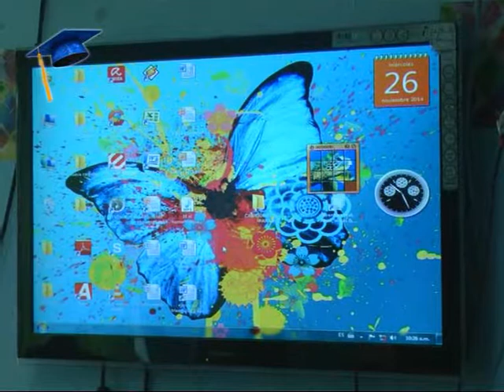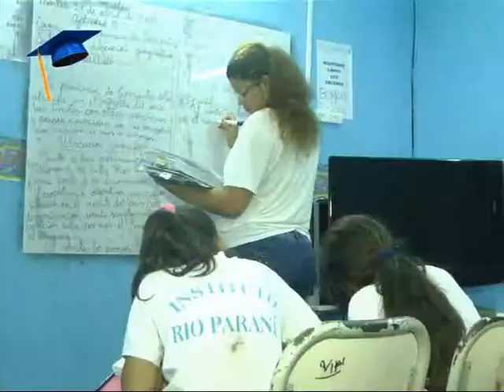Instituto Rio Paraná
Visitamos el Nivel Primario . . .